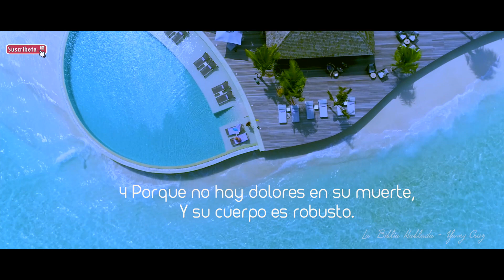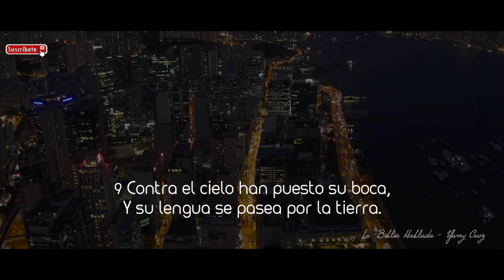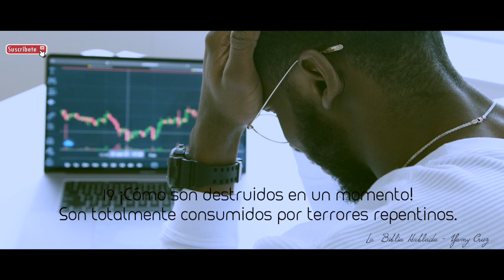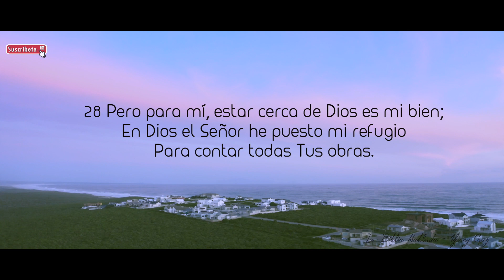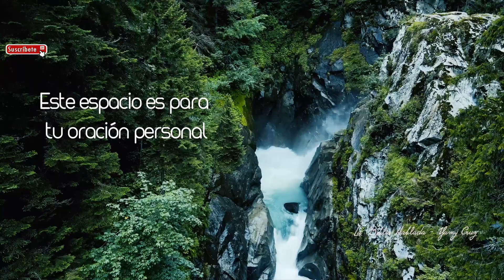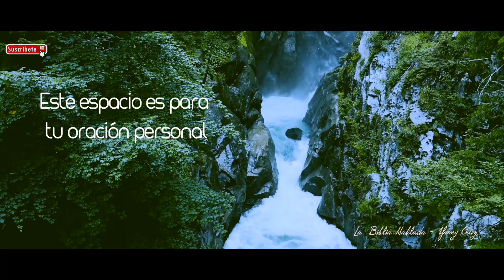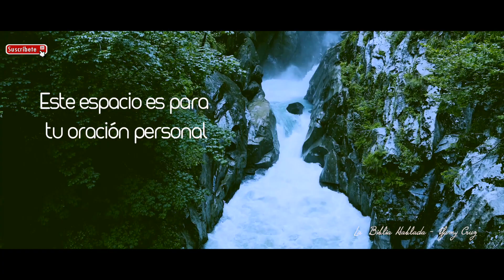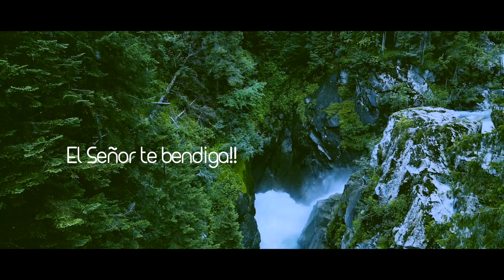Salmos 73 LBLA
Buenas tardes queridos hermanos!! 🤗💖
Damos muchas gracias al Señor por su amor y por su palabra que es la lampara que alumbra nuestro caminar diario.
Gracias por estar aquí con nosotros para seguir escuchando su consejo!! Bendiciones!!!

4:19 Tiempo para orar con música instrumental

LIBRO TERCERO

El fin de los malos en contraste con el de los justos
Salmo de Asaf.
1Ciertamente Dios es bueno para con Israel,
Para con los puros de corazón.
2En cuanto a mí, mis pies estuvieron a punto de tropezar,
Casi resbalaron mis pasos.
3Porque tuve envidia de los arrogantes
Al ver la prosperidad de los impíos.
4Porque no hay dolores en su muerte,
Y su cuerpo es robusto.
5No sufren penalidades como los mortales,
Ni son azotados como los demás hombres.
6Por tanto, el orgullo es su collar;
El manto de la violencia los cubre.
7Los ojos se les saltan de gordura;
Se desborda su corazón con sus antojos.
8Se burlan, y con maldad hablan de opresión;
Hablan desde su encumbrada posición.
9Contra el cielo han puesto su boca,
Y su lengua se pasea por la tierra.
10Por eso el pueblo de Dios vuelve a este lugar,
Y beben las aguas de la abundancia.
11Y dicen: «¿Cómo lo sabe Dios?
¿Hay conocimiento en el Altísimo?».
12Miren, estos son los impíos,
Y, siempre desahogados, han aumentado sus riquezas.
13Ciertamente en vano he guardado puro mi corazón
Y lavado mis manos en inocencia,
14Pues he sido azotado todo el día
Y castigado cada mañana.
15Si yo hubiera dicho: «Así hablaré»,
Habría traicionado a la generación de Tus hijos.
16Cuando pensaba, tratando de entender esto,
Fue difícil para mí,
17Hasta que entré en el santuario de Dios;
Entonces comprendí el fin de ellos.
18Ciertamente Tú los pones en lugares resbaladizos;
Los arrojas a la destrucción.
19¡Cómo son destruidos en un momento!
Son totalmente consumidos por terrores repentinos.
20Como un sueño del que despierta,
Oh Señor, cuando te levantes, despreciarás su apariencia.
21Cuando mi corazón se llenó de amargura,
Y en mi interior sentía punzadas,
22Entonces era yo torpe y sin entendimiento;
Era como una bestia delante de Ti.
23Sin embargo, yo siempre estoy contigo;
Tú me has tomado de la mano derecha.
24Con Tu consejo me guiarás,
Y después me recibirás en gloria.
25¿A quién tengo yo en los cielos sino a Ti?
Fuera de Ti, nada deseo en la tierra.
26Mi carne y mi corazón pueden desfallecer,
Pero Dios es la fortaleza de mi corazón y mi porción para siempre.
27Porque los que están lejos de Ti perecerán;
Tú has destruido a todos los que te son infieles.
28Pero para mí, estar cerca de Dios es mi bien;
En Dios el Señor he puesto mi refugio
Para contar todas Tus obras.

YAMYCRUZ

Un abrazo! 🤗